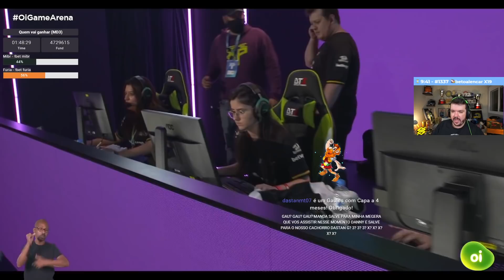Liminha e Nahzinha APRESENTANDO FURIA VS MIBR GIRLS e Comentários do Gaules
Liminha e Nahzinha participando da apresentação do jogo MIBR vs Furia Grrrls League GameXP! Transmissão Gaules!